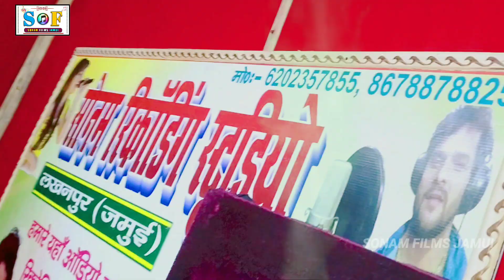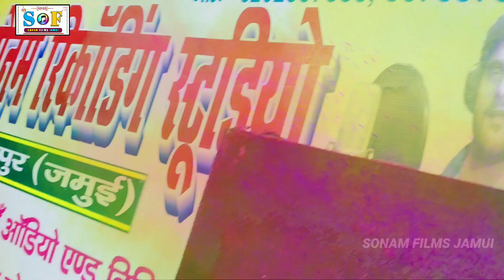video | उपर से देवरे रंगेले ,नीचे से भतरे मंगले | Anu_Raj का वायरल होली गाना बिडियो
► song:-  upar se devre rangele niche se bhatre mangele
► Singer :-  Anu Raj
► Lyrics :-  Gaurav raj
► Video Director :-
► Choreographer :-
► Editor :-
► Digital Head :- Vicky Yadav
► Label / Company :- Sonam Films Jamui

raat bhar jagi jagi nadiya kinarwa ashish yadav

Mari Dela dilva per Teri Yad a Gai Ashish Yadav

Mari Dela dilva per Teri aage
Mar dele Dilba Par Tiriya Ge Sad Song Aashish Yadav 2022

Yadav Films Bhojpuri New Song HD Video

Gunajan Singh  Hd Video Deoghar jharkhand  Nawada Gaya Nalanda Song Magahi Super Hit Bawal HD Video
Sabse Best Video Khortha Bhojpuri Magahi Mens Best Video Ever Read Located Live In Deoghar Nair By Best Khortha Bhakti Bhojpuri Magahi New Hd VIDEO_SONG

Ashish_Yadav_New_Holi 2023
Aashish Yadav New Holi video 2023 holi Aashish Yadav New Holi Jhumta Aashish Yadav Holi Aashish Yadav Holi Yadav Films Aashish Yadav Shweta Sargam Holi